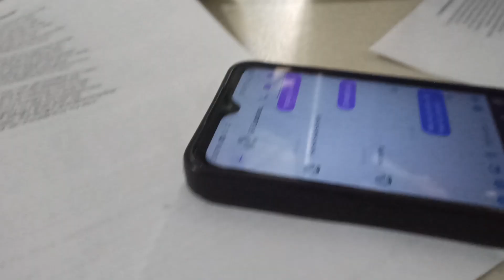Collegian Campus Work in the Church in Sulop - Sept. 16, 2024 (1)💝💝💝